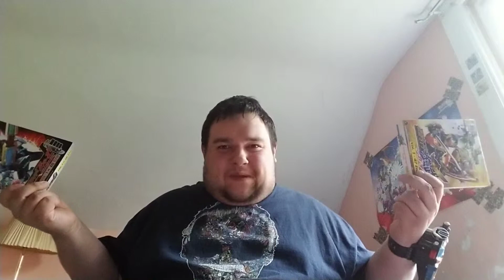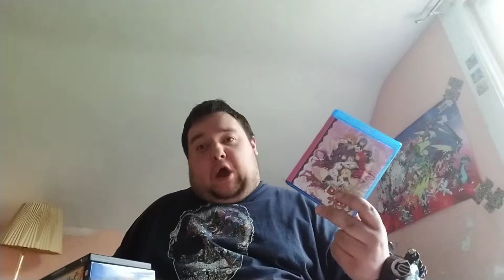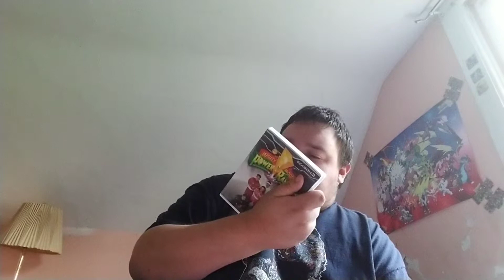Shokugeki no soma season 3 episodes 3,4,and 5 review